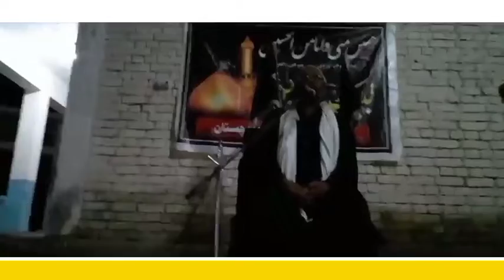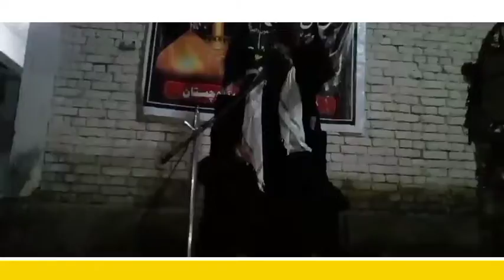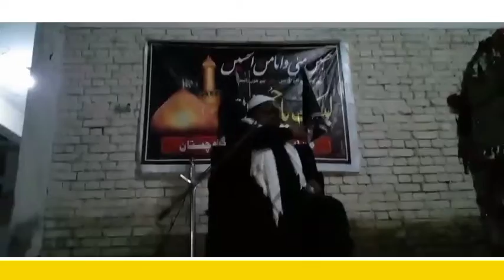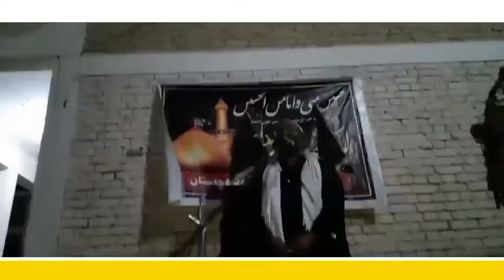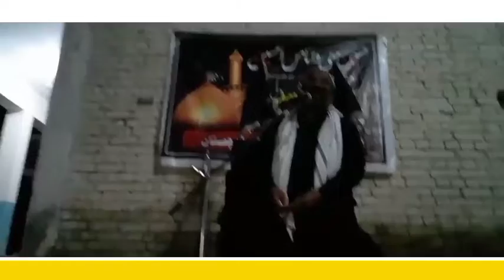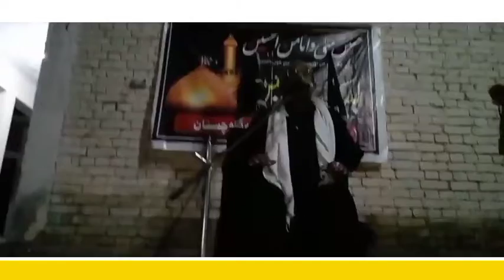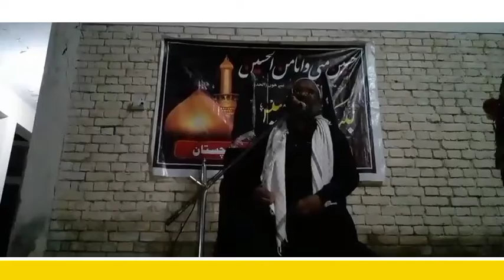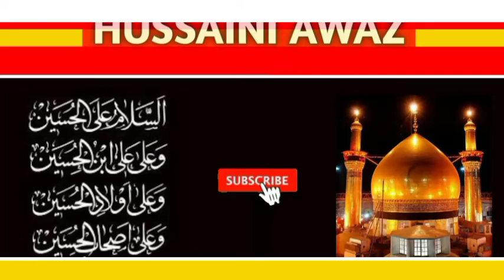فضائل امام حسین | Fazail e imam hussain | Majlis live | Hussaini awaz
1.Majlis imam hussain
2.Majlis
3.Fazail e imam hussain
4.مجلس چہلم امام حسین
5.امام حسین در روز اربعین